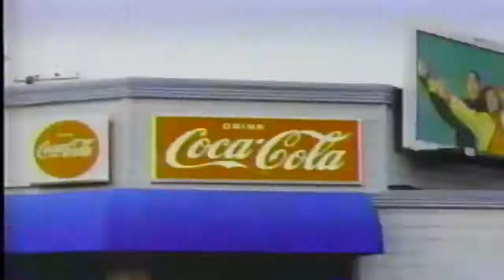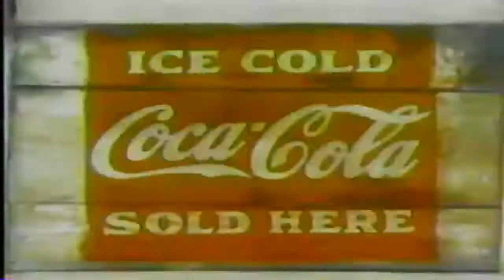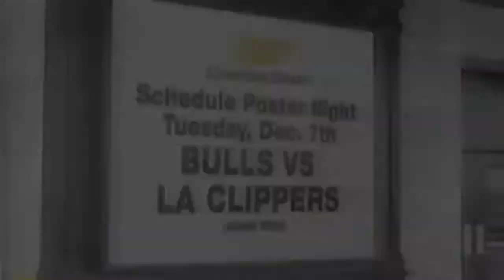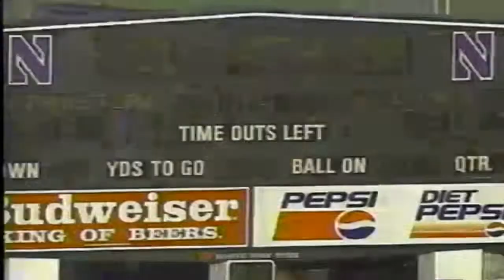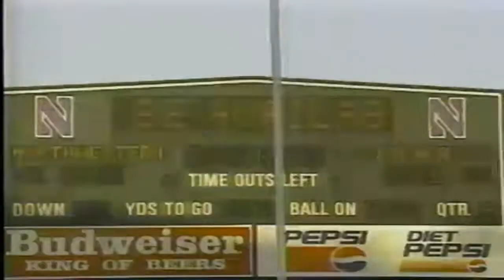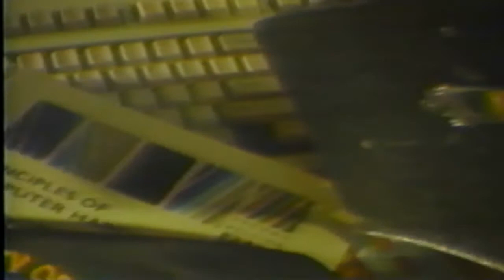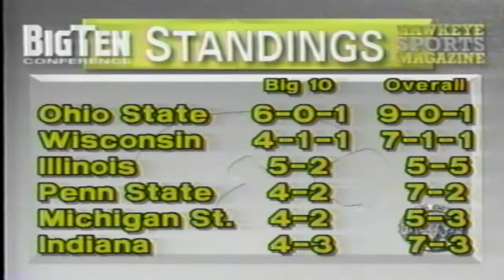The Hayden Fry Show - Iowa vs Northwestern Football aired 11/14/1993 with Hayden Fry and Jim Zabel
Hayden and Jim recap the Iowa 23-19 victory at Northwestern on 11/13/1993. There is also a special segment on the flooding clean up effort over the summer.